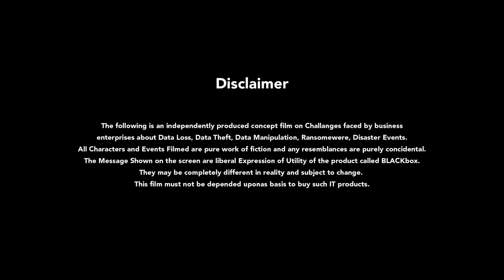"Professional (Peshewar)", Discover peace of mind in your IT setup! BLACKbox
Discover peace of mind in your IT setup! BLACKbox - no hidden costs, just clear cybersecurity. Elevate your IT without surprises. Get BLACKbox now